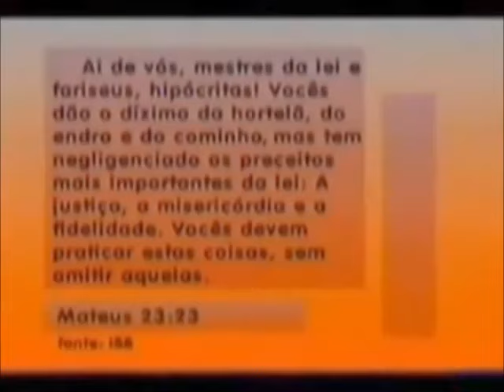Silas e o Dízimo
Como esse sujeito destorce ou deturpa as mensagens em favor em causa própria..
Esse ladrão entendeu mal o termo "para dizimar a hortelã e o cominho, etc" (Mateus 23:23) Na o texto desse verso significa" ser notoriamente escrupulosos em minúcias, negligenciando assuntos importantes do dever " Em outras palavras, um hipócrita. Com relação ao pagamento de dízimos a qualquer grupo religioso é um assunto pessoal. Todos estes grupos chamado de cão guloso ou parasitas  vão usar todos os meios disponíveis para arrancar dinheiro dos trouxas de seus seguidores crédulos.